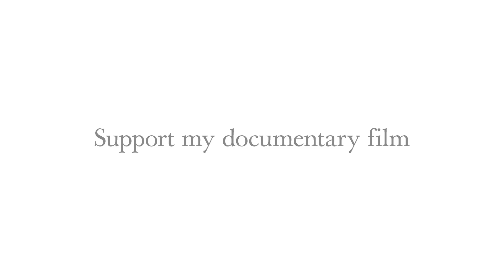In the House of the Gods - Crowdfunding for a documentary project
Caves are among the last, few uncharted places on Earth. The caves of the tepuis — the tabletop mountains on the border of Venezuela and Brazil — have been isolated for hundred of millions of years. Going inside these caves is like stepping back in time to discover clues about the Earth’s deep past. Help La Venta share the joy of exploration and scientific discovery by supporting this film